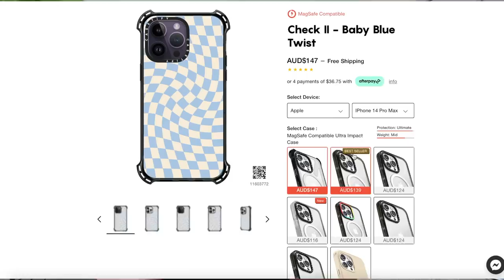weekly vlog - officially re-entering my gym girl era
CASETiFY have recycled over 160,000 cases with their RE/CASETiFY programme!

Naked Harvest Supplements dc: GEORGIA15 *